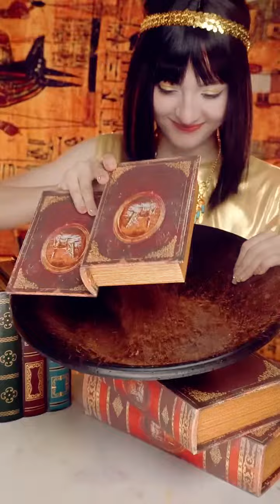The extended version of Immersive Gold Rush actually made a money tree Queenie in China Voice-contr